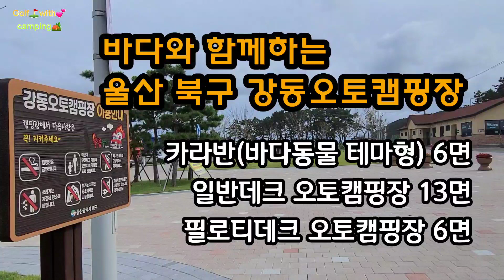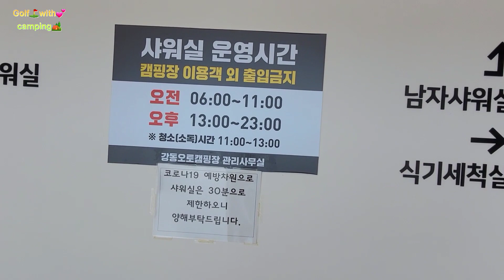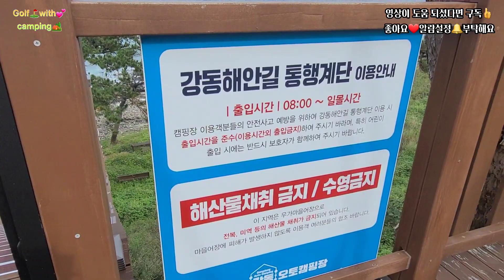바다 캠핑장ㅣ강동 오토ㅣ울산 북구 공공기관ㅣcamping🏕/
4K 영상, 설정, 화질(품질) 1080p 선택하시면
보다 깨끗하고 선명한 영상 볼수있어요
ㅡㅡㅡㅡㅡㅡㅡㅡㅡㅡㅡㅡㅡㅡㅡㅡㅡㅡㅡㅡㅡㅡㅡㅡㅡ
울산시 북구 강동오토캠핑장 소개
공공기관 운영 캠핑장입니다
바다와 함께 캠핑

ㅡㅡㅡㅡㅡㅡㅡㅡㅡㅡㅡㅡㅡㅡㅡㅡㅡㅡㅡㅡㅡㅡㅡㅡㅡ
즐거운캠핑 ㅡ 캠핑장,영장,캠핑용품,캠핑꿀팀 소개
즐기는골프 ㅡ 골프장,골린이,골프용품 소개
ㅡㅡㅡㅡㅡㅡㅡㅡㅡㅡㅡㅡㅡㅡㅡㅡㅡㅡㅡㅡㅡㅡㅡㅡㅡ
구독! 좋아요❤ 알람🔔 설정 큰 힘이 됩니다~~
ㅡㅡㅡㅡㅡㅡㅡㅡㅡㅡㅡㅡㅡㅡㅡㅡㅡㅡㅡㅡㅡㅡㅡㅡㅡ

촬영: 겔럭시S8+/겔럭시미니NX/오즈모포켓
편집: 겔럭시노트20 울트라